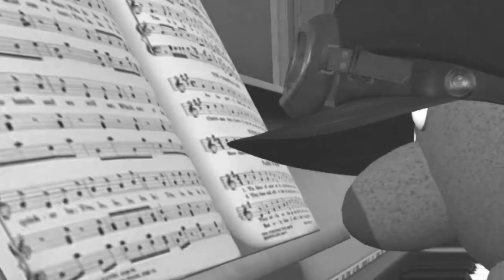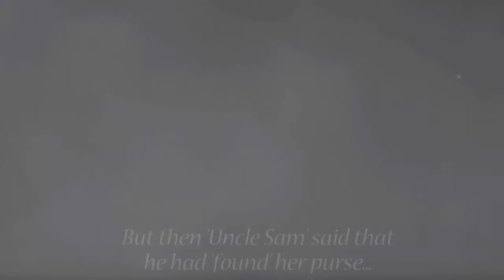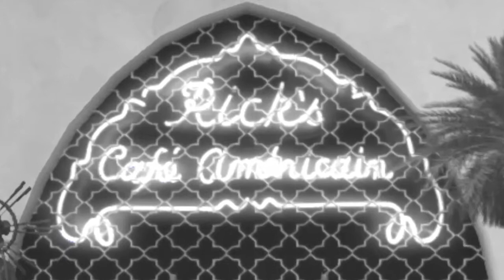The Other Casablanca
The story of what really happened at Casablanca.

Starring the totally famous Heidi Danube, and a few other token actors.